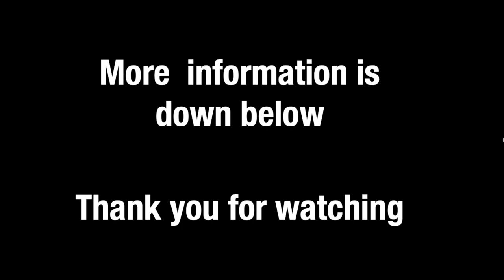[ Who is in "Who is Lun*na Menoh" ] vol.1 - Moeko Maeda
We’re excited to present our film, Who is Lun*na Menoh will be part of at CAAMFest39, (formerly the San Francisco International Asian American Film Festival) with virtual screenings May 13-23, presented by @caamedia.

"Who is Lun*na Menoh?" is a documentary film about the Japanese artist, Lun*na Menoh.

In this YouTube series, Lun*na Menoh and her husband Tosh Berman talk about the people who are featured in the film.